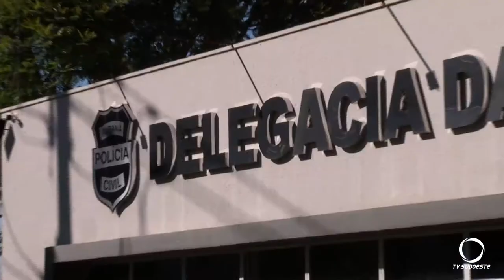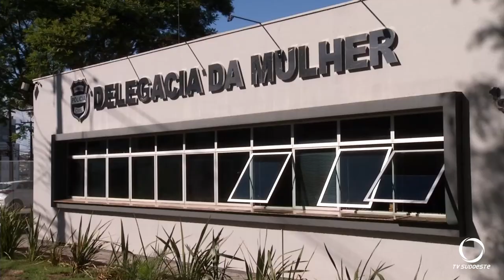Acusado de estupro que diz ser membro de facção criminosa preso em operação da delegacia da mulher'